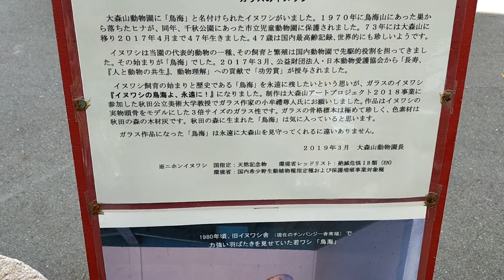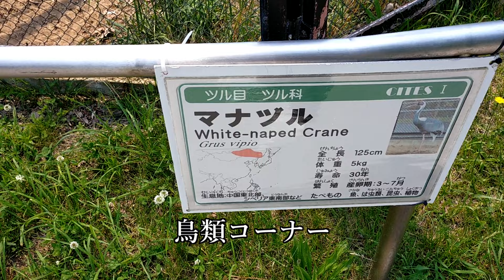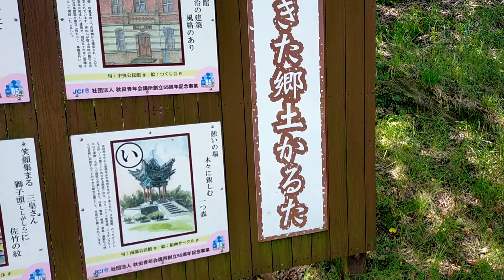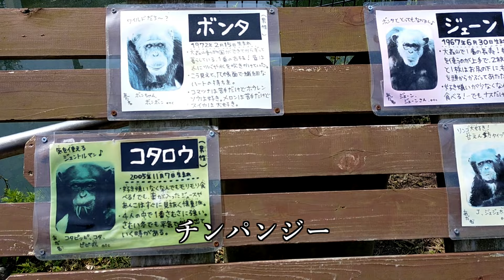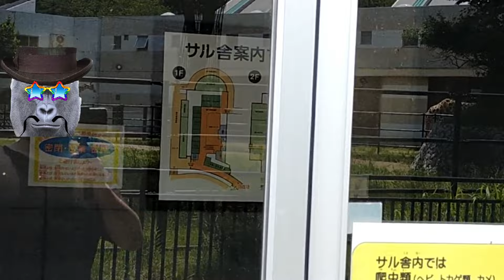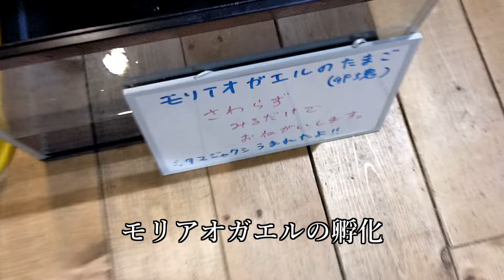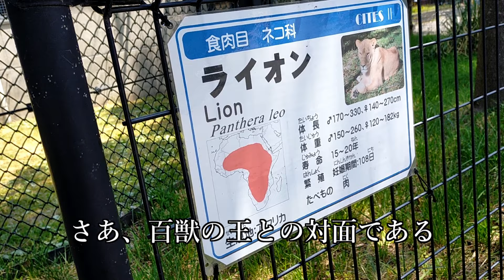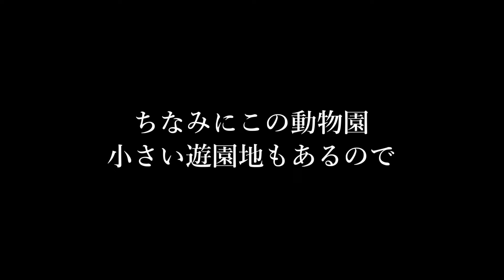【旅動画】東北ゴリラ、動物園に入園！２５年ぶりの秋田市大森山動物園【ちょこっと採集結果も】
実は会社でとある事故が起こり１８日の夜勤作業が中止になった為
本来日曜に公開するつもりだった動物園に行ってきた旅動画を
今日プレミア公開する事にしました。
秋田に存在する動物園、大森山動物園。
最後に行った２５年前、１９９９年の時はまあまあ時代らしい
質素な動物園だったが２５年の年月により様変わりしていた。
そんな懐かしくも新鮮な動物園に東北ゴリラが潜入！
一体どんな動物達が出迎えてくれるのか！
ちょいと採集報告もあるよ。